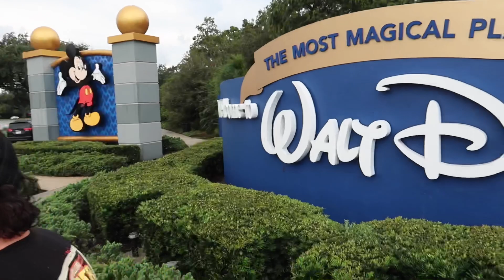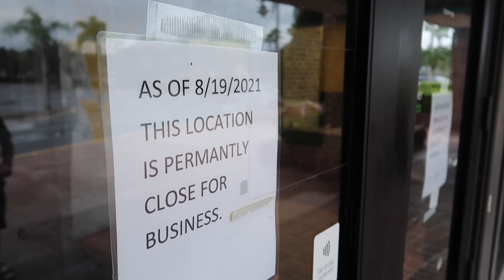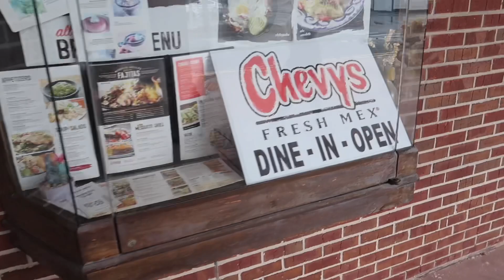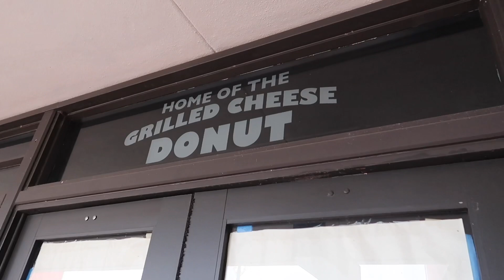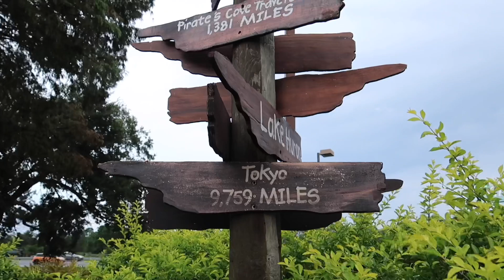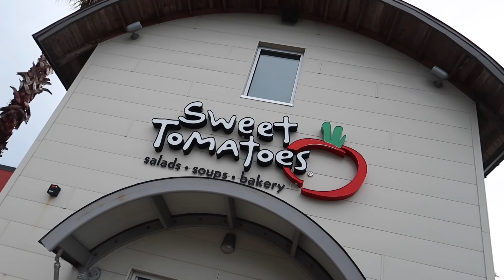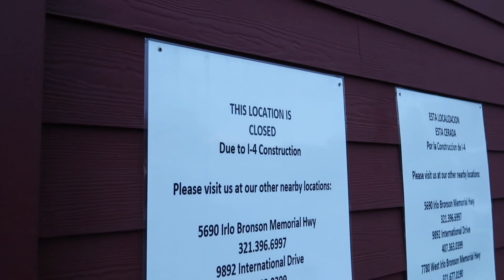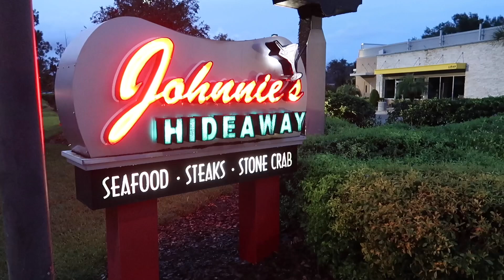The Crossroads at Walt Disney World Has Closed Forever - Ultimate Expansion Begins / Property Tour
The Crossroads at Walt Disney World Closes Forever